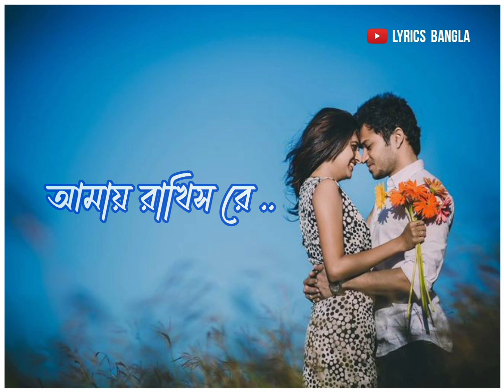তোর ভালোবাসার মাঝে আমি হারাই গেছি রে ❤️🥀 whatsapp ভিডিও স্ট্যাটাস